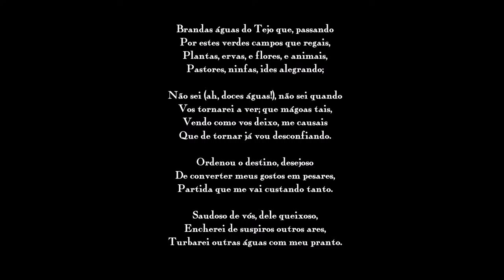Chiéthe ieau du Tage - Brandas águas do Tejo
Vèrsion Jèrriaise dé "Brandas águas do Tejo que, passando" par Luís de Camões

Chiéthe ieau du Tage tchi russèle en douocheu,
rafraîchissant en pâssant les vèrts clios,
les pliantes, les flieurs, les bouais et les troupieaux,
faîthant rêjoui châque nŷmphe et châque gardeux:

Jé n'sai pon, ah! jé n'sai pon, douoche riviéthe,
quand tchi qué j't'èrvèrrai, car j'sis en c'mîn
sans saver si j'té tchitte raîque pouor un brîn,
en doutant qu'aupi d'té j'n'y r'veindrai dgéthe.

Man destîn a c'mandé qué j'diche adgi,
qu'touos mes pliaîsièrs saient changis en m'sespé,
et ch'est auve un grand d'so qué j'change dé d'meuthe.

J'ai r'gret dé t'tchitter, d'êt' d'même dêladgi:
à l'air êtrangi j'dévthai m'înspither
et saûsser l's ieaux au liain quandi qué j'plieuthe.

Geraint Jennings

Brandas águas do Tejo que, passando
Por estes verdes campos que regais,
Plantas, ervas, e flores, e animais,
Pastores, ninfas, ides alegrando;

Não sei (ah, doces águas!), não sei quando
Vos tornarei a ver; que mágoas tais,
Vendo como vos deixo, me causais
Que de tornar já vou desconfiando.

Ordenou o destino, desejoso
De converter meus gostos em pesares,
Partida que me vai custando tanto.

Saudoso de vós, dele queixoso,
Encherei de suspiros outros ares,
Turbarei outras águas com meu pranto.